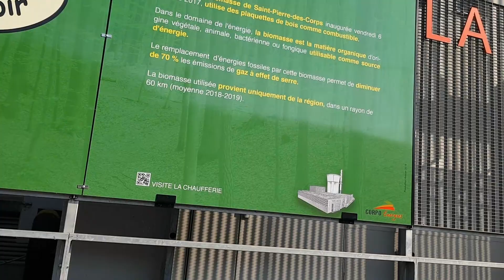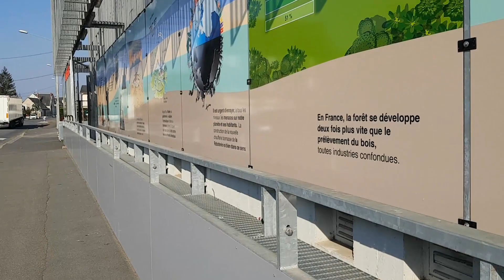De quel bois j'me chauffe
Un p'tit coin de la forêt - Confinement Jour 44 - mercredi 29 avril 2020
Instants de confinement avec PNEUMATIC CINEMA, collectif d'ami.es racontant cette période particulière